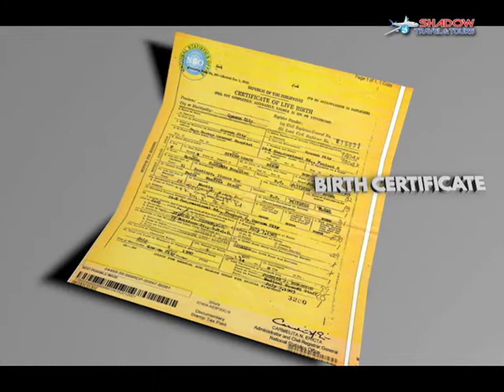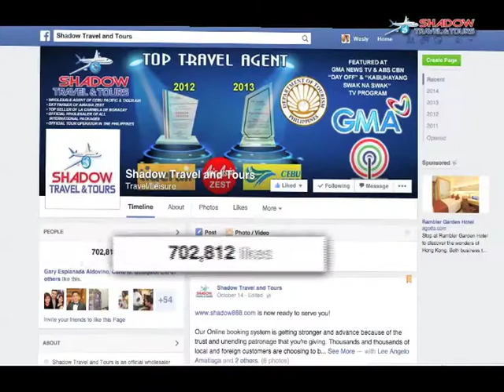PALAWAN QUICK REFERENCE AND REMINDERS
At SHADOW TRAVEL & TOURS we don't just stop at providing you a hassle free way of booking your long awaited getaway.

This video provides you a glimpse of what to expect prior, during and after your next adventure.  We're there with you every step of the way!

And! Below is a CHECKLIST for good measure.
- PLEASE CLICK ON LINK  and FEEL FREE TO PRINT and KEEP IT to SERVE AS A REFERENCE BEFORE and DURING YOUR TRIP.